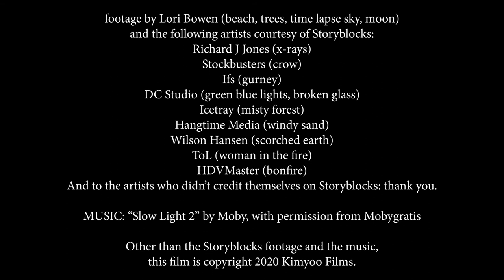An Hourglass Full of Quicksand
An Hourglass Full of Quicksand is a short meditation on death and existence made in memory of my mom who died in 2020 (not of covid). She's lived with me and I've taken care of her since I was 16; I'm 42 at the moment of writing and have only myself to take care of. It's a weird feeling.

This was created at the invitation of Marcus Koch, who had no idea when he asked me to be a part of his project that my mom was dying, but I knew that I would need something to help me work through at least the first stages of my grief, so I accepted. Thank you Marcus.

My creative partner and best friend voices Lua Mater, a mostly forgotten Roman goddess associated with Saturn; a goddess of destruction and renewal. Lua Mater speaks for and with the Daughter, voiced by me. Lark was there with me for the cremation and scattering, in the midst of a pandemic, and helped me climb out of hell just by being there. Thank you Lark for holding my hand on the edge of the abyss and not letting go.

The song is from mobygratis. I don't own it. Most of the footage is from Storyblocks except for a few clips that I shot. For more details, please see the end credits. The words are mine too. There lies my copyright: 2020 Kimyoo Films.